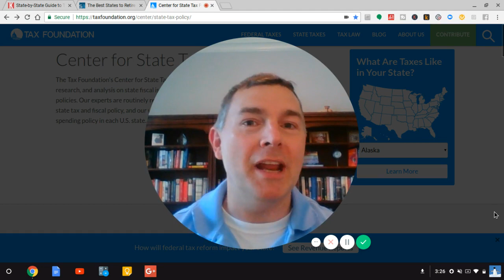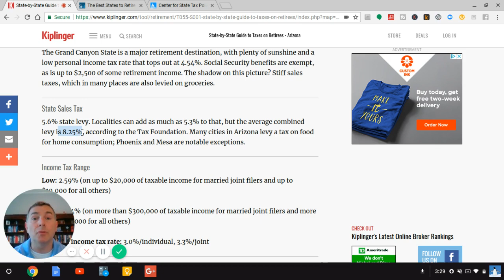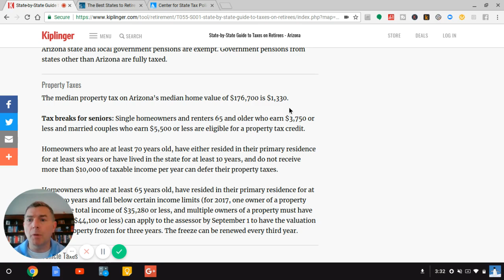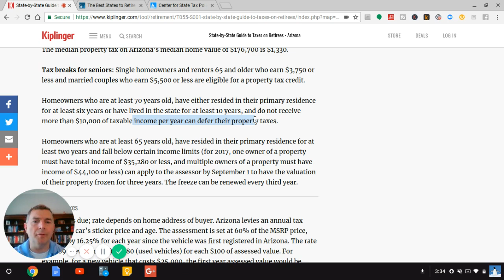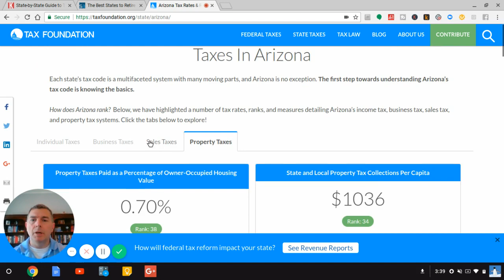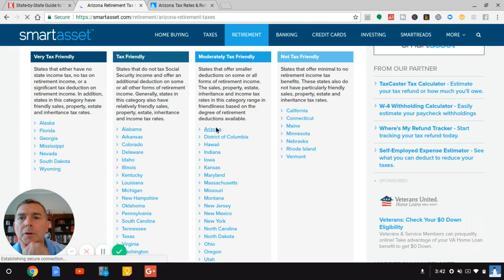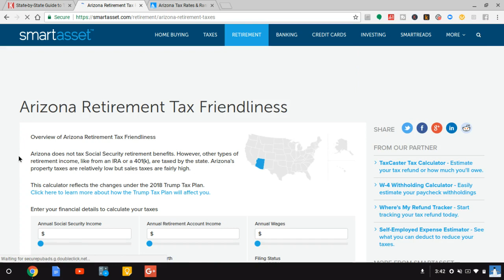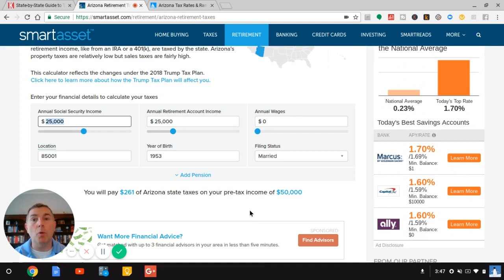How Arizona Taxes Retirees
Arizona is NOT as tax-friendly towards retirees as one might think.

Arizona, the home of Barry Goldwater, the Goldwater Institute, the birthplace of real school vouchers etc, is, well was, in many ways about as close as one could come to a libertarian dream state. But not so much anymore.

By and large, AZ is still favorable, indeed.  Lots to be optimistic about in their tax code.  But it is getting more and more complex.  And complexity is the enemy of solid financial planning.

From a sales tax perspective you may be inclined to think Arizona isn't that bad.  After all, it's only the 28th highest sale tax state in the nation.  But throw in local sales tax and Arizona ranks #11 in total sales tax rates.

Income tax is better as Arizona does not tax Social Security benefits. , Most retirement income is fully taxed with a small exemption for government and military pensions.

However, unless you are married with over $100k TAXABLE income you're only going to be in the 3% or so bracket.  $25k of Social Security and $50k of retirement income will have a tax bill of less than $1k.  Of course, proper planning can make even this small tax be minimized.

Lastly, property taxes in Arizona are quite low, in the bottom third of the entire nation at only a .70% tax rate.

So, while Arizona isn't as favorable as it probably should be, it's still a rather favorable state for retirees.

LET'S SOCIALIZE!